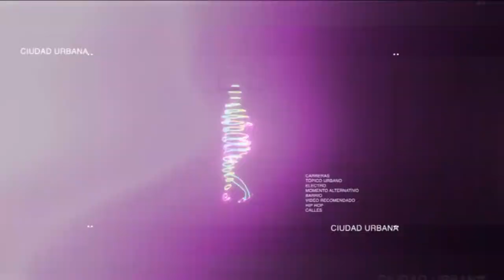Dj Pree [Medellín urbana] Telemedellín